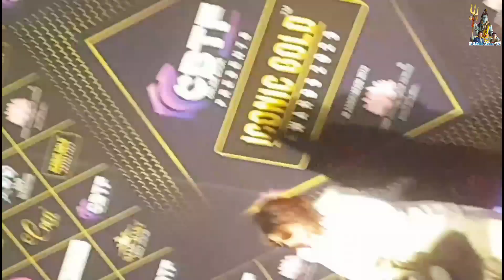Wardha Khan Nadiadwala meetup